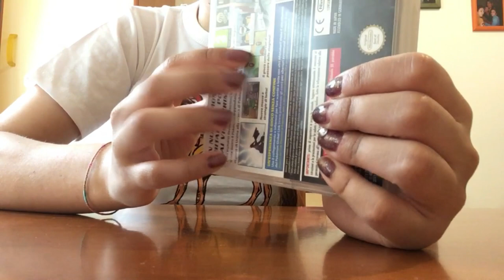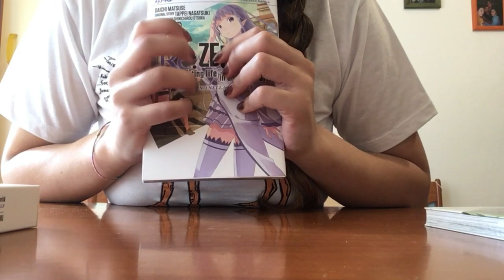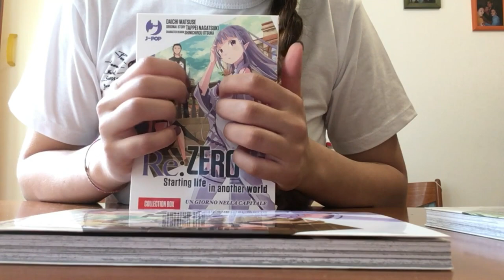ASMR 10 MINUTES OF TAPPING/NO TALKING/WENDY WONDER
Buonasera a tutti e bentornati sul mio canale, spero riuscirete a rilassarvi con il tapping, la vostra Wendy vi manda tanti baci e la buonanotte😚

🎁Amazon wishlist per il canale